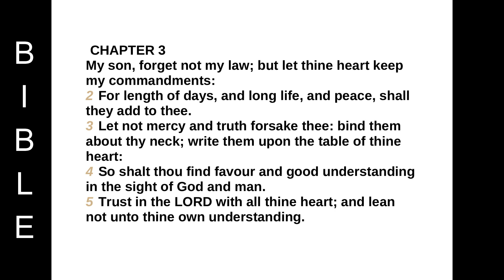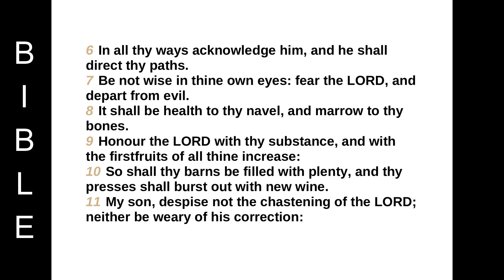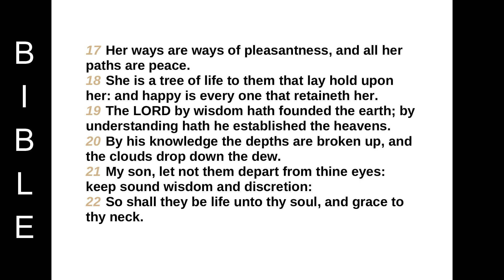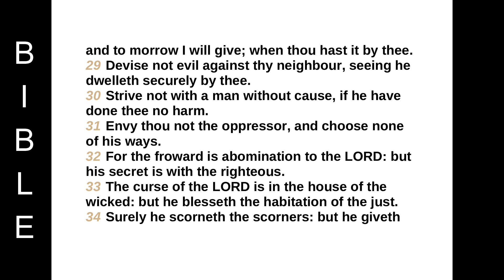Proverbs of Solomon chapter 3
CHAPTER 3
My son, forget not my law; but let thine heart keep my commandments:
2 For length of days, and long life, and peace, shall they add to thee.
3 Let not mercy and truth forsake thee: bind them about thy neck; write them upon the table of thine heart:
4 So shalt thou find favour and good understanding in the sight of God and man.
5 Trust in the LORD with all thine heart; and lean not unto thine own understanding.
6 In all thy ways acknowledge him, and he shall direct thy paths.
7 Be not wise in thine own eyes: fear the LORD, and depart from evil.
8 It shall be health to thy navel, and marrow to thy bones.
9 Honour the LORD with thy substance, and with the firstfruits of all thine increase:
10 So shall thy barns be filled with plenty, and thy presses shall burst out with new wine.
11 My son, despise not the chastening of the LORD; neither be weary of his correction:
12 For whom the LORD loveth he correcteth; even as a father the son in whom he delighteth.
13 Happy is the man that findeth wisdom, and the man that getteth understanding.
14 For the merchandise of it is better than the merchandise of silver, and the gain thereof than fine gold.
15 She is more precious than rubies: and all the things thou canst desire are not to be compared unto her.
16 Length of days is in her right hand; and in her left hand riches and honour.
17 Her ways are ways of pleasantness, and all her paths are peace.
18 She is a tree of life to them that lay hold upon her: and happy is every one that retaineth her.
19 The LORD by wisdom hath founded the earth; by understanding hath he established the heavens.
20 By his knowledge the depths are broken up, and the clouds drop down the dew.
21 My son, let not them depart from thine eyes: keep sound wisdom and discretion:
22 So shall they be life unto thy soul, and grace to thy neck.
23 Then shalt thou walk in thy way safely, and thy foot shall not stumble.
24 When thou liest down, thou shalt not be afraid: yea, thou shalt lie down, and thy sleep shall be sweet.
25 Be not afraid of sudden fear, neither of the desolation of the wicked, when it cometh.
26 For the LORD shall be thy confidence, and shall keep thy foot from being taken.
27 Withhold not good from them to whom it is due, when it is in the power of thine hand to do it.
28 Say not unto thy neighbour, Go, and come again, and to morrow I will give; when thou hast it by thee.
29 Devise not evil against thy neighbour, seeing he dwelleth securely by thee.
30 Strive not with a man without cause, if he have done thee no harm.
31 Envy thou not the oppressor, and choose none of his ways.
32 For the froward is abomination to the LORD: but his secret is with the righteous.
33 The curse of the LORD is in the house of the wicked: but he blesseth the habitation of the just.
34 Surely he scorneth the scorners: but he giveth grace unto the lowly.
35 The wise shall inherit glory: but shame shall be the promotion of fools.